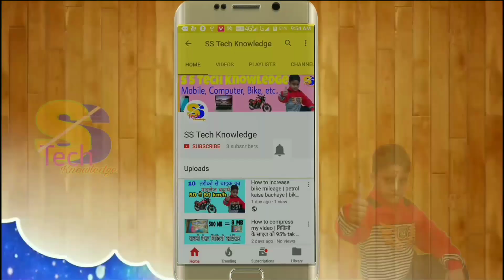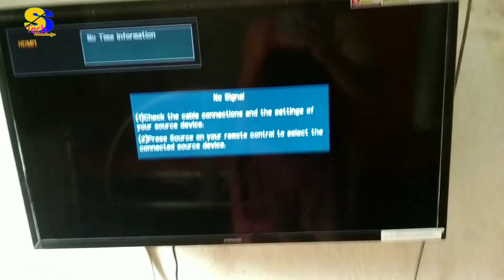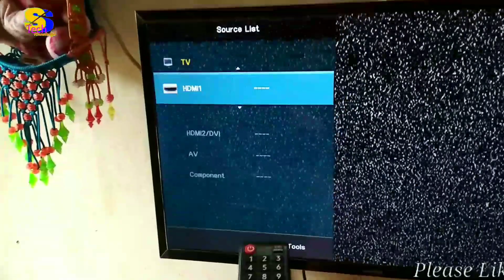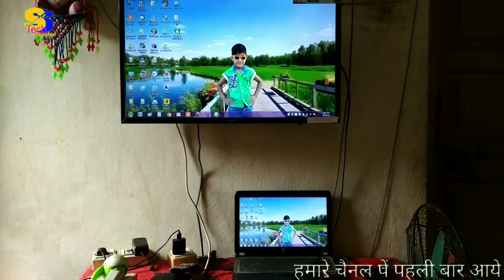How to connect laptop with led tv | laptop ko led tv se kaise connect karen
is video me maine bataya hai ki aap kis tarah se apne led tv me apne laptop ko connect kara sakte hai jab aap is video ko pura dekh lenge to aap bhi apne laptop ko apne led ki screen pe dekh sakte hai. doston agar aapko bhi aisi hi tips aur tricks ki video dekhna pasand hai to mere is channel ss tech knowledge ko subscribe jarur karlen.

quairy solve...

1)how to connect laptop with led tv
2)apne led tv ko laptop se kaise jode
3)led tv me laptop ko kaise connect kare
4)led tv me computer kaise chalaye